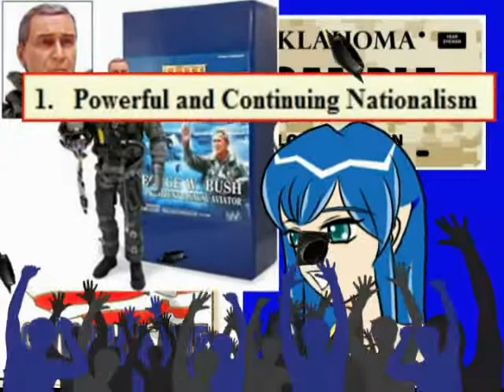1st Sign of Fascism - Powerful and Continuing Nationalism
Fascism in America! A growing problem yet no one is paying any attention. Fascism has been sneaking up on America for years.

Free You Tube video stages. Free GPS POI's for Garmin and Streets & Trips

Please use the comments to demonstrate your own ignorance, unfamiliarity with empirical data, ability to repeat discredited memes, and lack of respect for scientific knowledge. Also, be sure to create straw men and argue against things I have neither said nor even implied. Any irrelevancies you can mention will also be appreciated. Lastly, kindly forgo all civility in your discourse . . . you are, after all, anonymous.